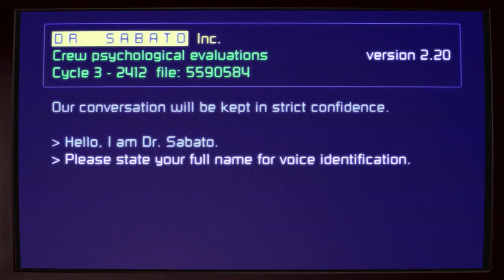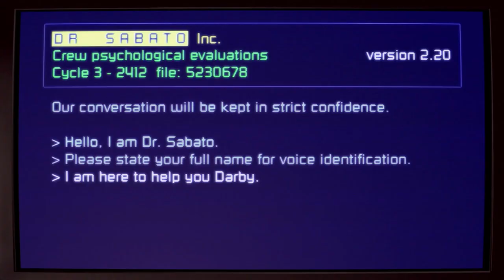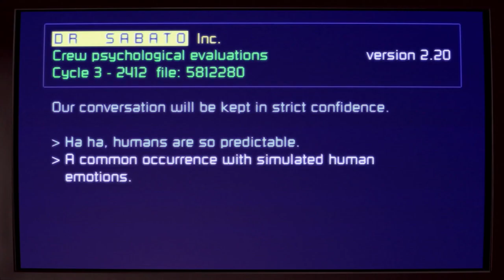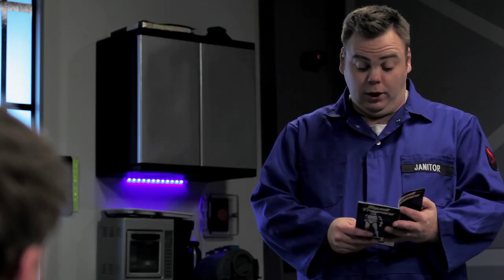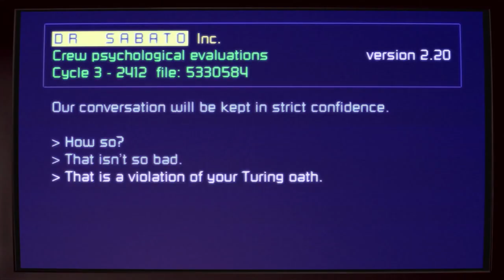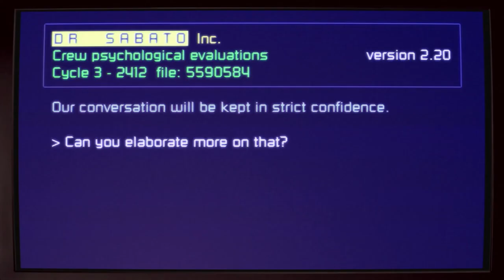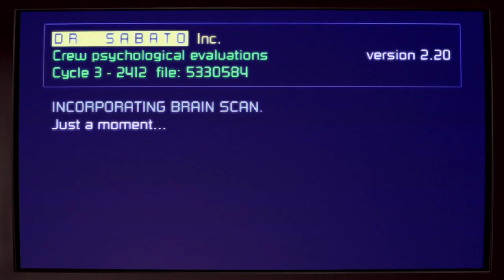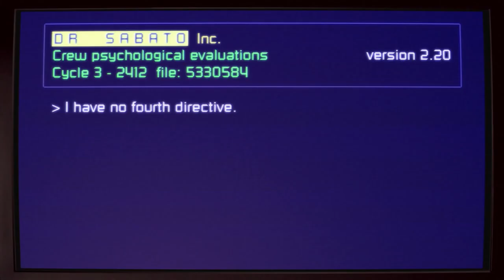Space Janitors | Season 1 | Episode 2 | Android Puke and Squall Trooper Training Space Mop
Breaking up is hard to do - especially when you're both in Social Group 417. Darby tries to win back his android ex-girlfriend with a sudden change of career.

Space Janitors is a sci-fi comedy series about a group of twenty-somethings working dead-end jobs aboard a gigantic evil space station. Like “Community” in space, this pack of misfits are thrust together to learn to live, love, work, and play amidst an epic space opera that’s just outside their window, but far above their pay grade. Centered on the low-stakes problems of heroes living in a very high stakes world, our custodian hero Darby Richards and his pals spend a lot more time cleaning up their personal lives than they do cleaning up after the Empire’s struggle for galactic dominance (you try getting rebel residue out of an air duct - it’s gross). Even so, they still occasionally manage to find themselves thrown into the middle of it anyway; like when Darby accidentally impersonates his Emperor boss... for which the penalty is death. Most of the penalties are death in a society that values order and power above all else, it even says so in the Janitor’s manual. Darby Richards is a low-level custodian, tired of being stuck on the bottom rung of the corporate ladder. If an officer would just give him a chance to prove himself, he thinks he could run this space station and finally put an end to that pesky rebellion! Despite all his big talk, Darby never actually does achieve anything to advance his career. Meanwhile, his schlubby roommate Mike Chet is just happy to keep his head down and earn his eighty credits per day cleaning up the space station. As far as Mike’s concerned, he’s already exceeded anyone’s expectations. Why rock the boat and get “noticed”? Later on, Darby discovers his father is a rebel Admiral. He is confused and conflicted. He’d always assumed one day he’d be more than a janitor, but being the long-lost son of a famous rebel wasn’t what he had in mind! It’s a dark secret he has to hide from his friend while coming to terms with his own loyalties.

Stars: Brendan Halloran, Scott Ryan Yamamura, Pat Thornton SpaceJanitors BreakthroughEntertainment Spacejanitors sci-fi